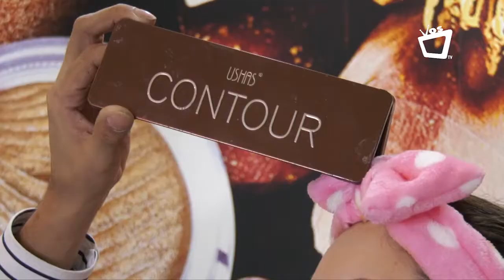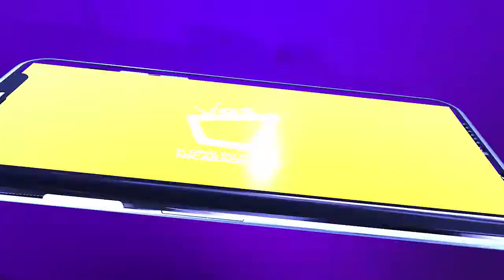Maquillaje básico en 5 pasos: natural y linda en 5 minutos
Sigue estos 5 fáciles pasos que en poco tiempo habrás incorporado a tu rutina de maquillaje diaria para resaltar tu belleza.